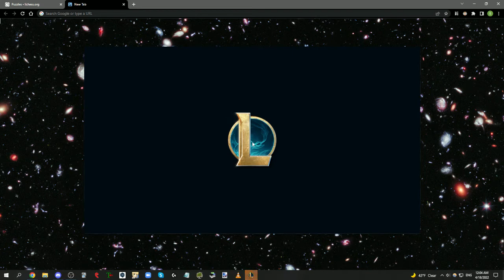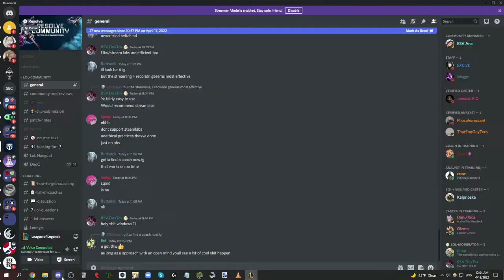[Clash] [Cassiopeia]+Volibear vs {Vladimir}+JarvanIV